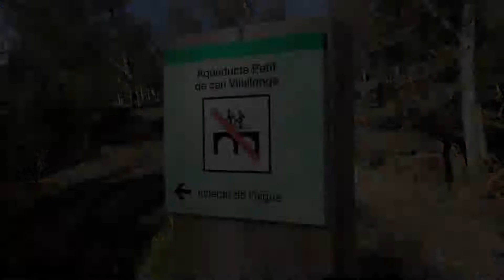MTB Girona Goes To Quart